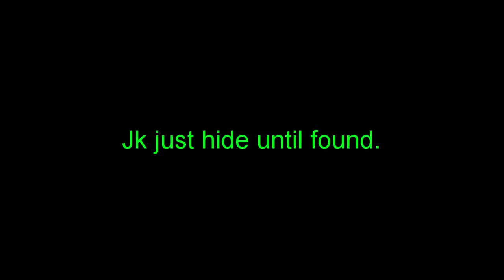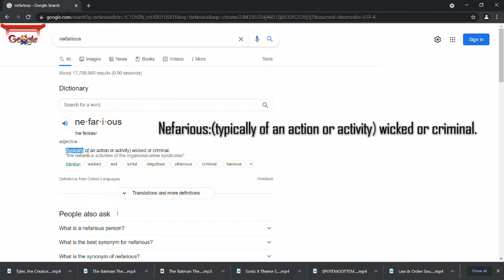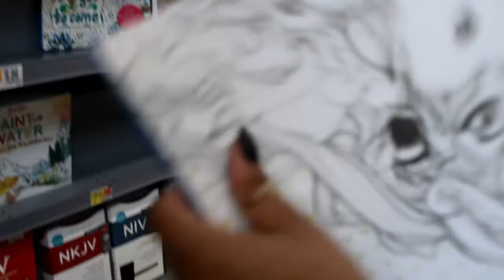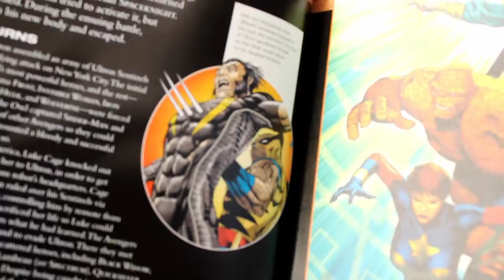HIDE AND GO SEEK VLOG pt.2